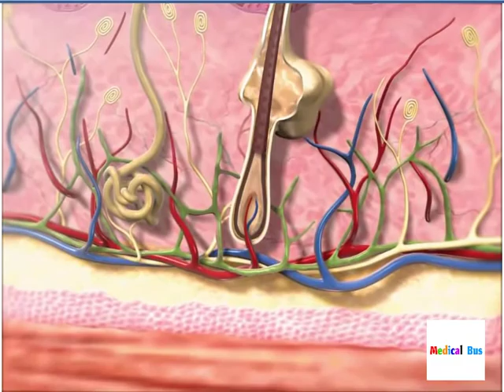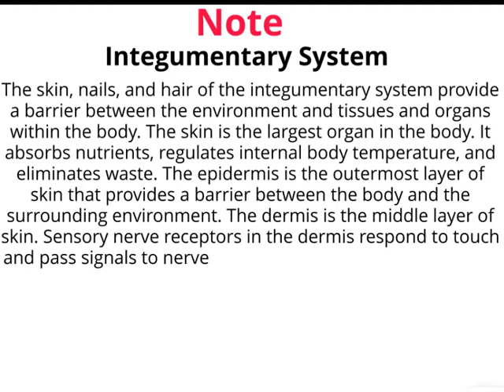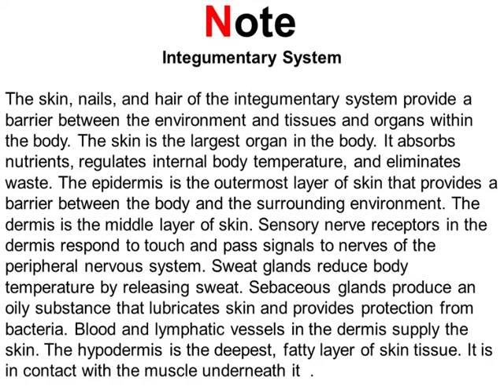Integumentary System Animation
The skin, nails, and hair of the integumentary system provide a
barrier between the environment and tissues and organs within
the body. The skin is the largest organ in the body. It absorbs
nutrients, regulates internal body temperature, and eliminates
waste. The epidermis is the outermost layer of skin that provides a
barrier between the body and the surrounding environment. The
dermis is the middle layer of skin. Sensory nerve receptors in the
dermis respond to touch and pass signals to nerves of the
peripheral nervous system. Sweat glands reduce body
temperature by releasing sweat. Sebaceous glands produce an
oily substance that lubricates skin and provides protection from
bacteria. Blood and lymphatic vessels in the dermis supply the
skin. The hypodermis is the deepest, fatty layer of skin tissue. It is
in contact with the muscle underneath it  .

INTEGUMENTARY SYSTEM (Biology Animation)
Integumentary System
Chapter 5 Integumentary System
Human Skin  Integumentary system Anatomy in Hindi | Structure | Layers | Functions
SIMPLEST explanation of integumentary system development part 1
The science of skin - Emma Bryce
Anatomy & Physiology Integumentary Skin System Overview
Introduction to the Integumentary System -- Animated Tutorial | Complete Anatomy
How Your Skin Works? Best Learning Videos For Kids
The Integumentary System, Part 2 - Skin Deeper : Crash Course
What is skin? (Epidermis) | Integumentary system physiology
Epithelial Tissue - Structure & Function
Skin Model Anatomy
Integumentary System
Anatomy and Physiology of Integumentary system How tissue repair itself
integumentary system in
INTEGUMENTARY SYSTEM: YOUR NAILS
Integumentary System Song
How Your Skin Works
Integumentary System Song
Integumentary System Anatomy & Physiology Golden Points || Skin Part - 1
General anatomy - The Integumentary System
Integumentary System | Multiple Choice Questions | Solved | Inter Level
LECTURE: The Integumentary System
Structure of Skin (Epidermis) - Integumentary System- Trick- in Hindi | Bhushan Science
Integumentary System Explained - For Kids!
Structure Of The Skin - Layers Of Skin - Types Of Skin - Types Of Skin Cells - Integumentary System
Integumentary system || Structure & Function of Skin || In Hindi/English.
SIMPLEST explanation of integumentary system development MOST IMP TIPS) part2

Chapter 5 Anatomy and Physiology: Integumentary System Lecture
2020 CPT Integumentary with examples
Integumentary System, part 2
integumentary system
Development of Integumentary system Embryology | Part 2| Development of glands
Integumentary system Meaning
Histology of Integumentary system
Unit 2 - Integumentary System
Integumentary System Notes Video
Development of Integumentary system Embryology | Part 3 | Development of hair and nails
How To Draw Skin Layers | Integumentary System | step by step drawing
The Integumentary System
Lecture 4.1  The Integumentary System
Medical Surgical Nursing MCQ Related To Skin And Integumentary System
Kerala PSC Nursing questions, Medical Surgical Nursing  Part-1.Integumentary System Questions.
Student Review of Chapter 5 Integumentary System
RRB-NTPC | Biology | Integumentary System | By Shivani Ma'am
Integumentary System Problems, Diseases and Disorders
Pathophysiology 26_ Integumentary System 1
05F Integumentary System Glands
How To Draw The Diagram Of Integumentary System With In 5 Minutes
Integumentary System, Part 3
Integumentary System
Integumentary System
Integumentary system | Biology | Foundation Batch | Class-1 |